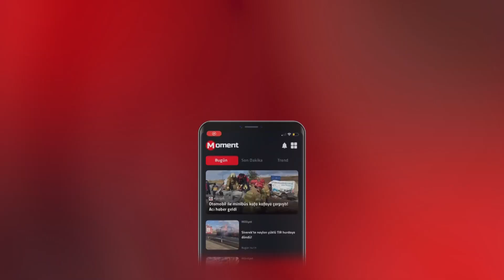Canlı Yayında Şok Eden Murat Boz İddiası! | Oğuzhan Koç'u Üzecek Açıklama!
Canlı Yayında Şok Eden MuratBoz İddiası!

Uzun süredir hayatında kimse olmayan Şarkıcı Murat Boz hakkında çarpıcı bir iddia ortaya atıldı. Bir magazin programında şarkıcının özel hayatı masaya yatırıldı.
Arto , programın diğer sunucuları SerenSerengil ve BircanBali 'ye "Murat Boz'un sağlıklı bir erkek olduğunu düşünüyor musunuz?" şeklinde bir soru yöneltti. Seren Serengil'in, "Çift cinsiyetli mi diyorsun?" demesi şaşkınlık yarattı.
Bircan Bali, Arto'ya dönerek "Sen saçmaladın biraz" diyerek konuyu kapattı.
Programda yaşanan bu diyalog sonrası Murat Boz'un fanları harekete geçti.

Fulya Zenginer anne oldu: Güneşimiz doğdu

2019 yılında dünyaevine girdiği grafik sanatçısı KuntayTarıkEvren ile mutlu bir evlilik sürdüren FulyaZenginer , oğlunu dünyaya getirdi. 3 kilo 525 gram dünyaya gelen Milan bebeğin sağlık durumunun iyi olduğu öğrenildi.

Gupse Özay hamile! Barış Arduç baba oluyor

'Deliha' filminin setinde başlayan arkadaşlıkları aşka dönüşen oyuncu çift GupseÖzay ile BarışArduç , 2020 yılında Çeşme'de nikah masasına oturmuştu. Mutlu birlikteliklerini sürdüren çiftten güzel haber geldi. Gupse Özay ve Barış Arduç’un kız bebekleri olacağı konuşulmakta.

Didem Kınalı, kıyafetlerini sokakta satışa çıkardı!

DidemKınalı , geçtiğimiz gün Cihangir'de objektiflere yansıdı. Kınalı, sokak hayvanları için düzenlenen yardım kampanyasına katıldı.
Geçtiğimiz ay kedisini kaybeden Kınalı, hayvanları çok sevdiğini ve kazancının yarısını Cihangir sokaklarındaki kedi ve köpekler için harcadığını söyledi.
Ünlü oryantal, daha önce binlerce TL harcayarak aldığı kıyafetlerini 50 TL, 100 TL gibi rakamlara gönül verdiği hayvanlar uğruna sattı.

Oğuzhan Koç'u Üzecek Açıklama!

Yaz ayında şarkıcı OğuzhanKoç ile evlenmesi beklenen oyuncu DemetÖzdemir , önceki gün Etiler'de görüntülendi. Setten çıktığını söyleyen oyuncu, 'Romantik değilim' açıklamasına açıklık getirdi.
Güzel oyuncu, "Ben öyle düşünüyorum. Romantik biri olduğumu söylesem yalan söylemiş olurum. Eğlenceyi ve espri yapmayı çok severim ama kendimi romantik bulmuyorum" açıklamasında bulundu.